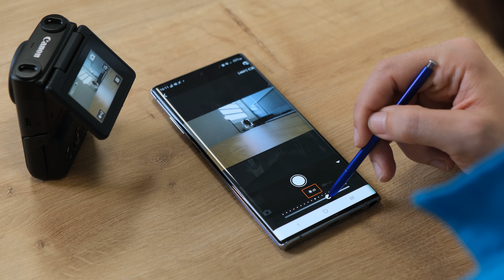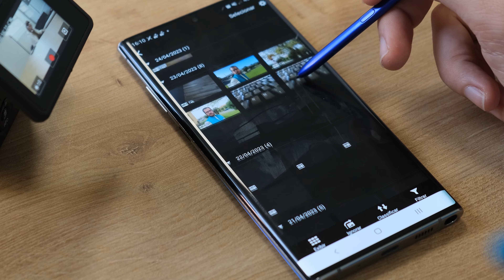A câmara perfeita para vlogs. Conhece a Canon Powershot V10!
Hoje trazemos-te a Canon Powershot V10, uma câmara portátil de alta qualidade que podes guardar no teu bolso. Se fazes vlogs ou se, simplesmente, gostas de capturar momentos das tuas viagens, esta câmara, não só é fácil de transportar, como capta imagens em até 4k. Fica a saber tudo sobre esta incrível câmara!

0:00 Intro
1:34 Características gerais
4:10 App
4:27 Filtros
4:40 Resolução
5:01 Autonomia
5:31 Conclusão

A Tecnologia é para Todos

Todas as imagens foram captadas com uma Câmara Fuji. Visita este link para conheceres as máquinas Mirrorless da Fuji